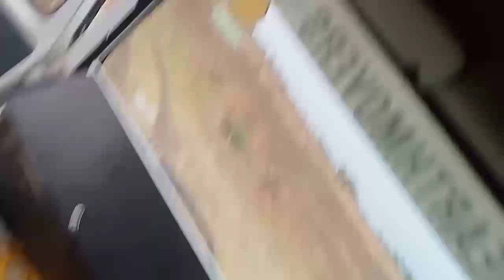याझ का रास्ता बहुत खराप sonu nk vlogs # Exawatar lover ।।